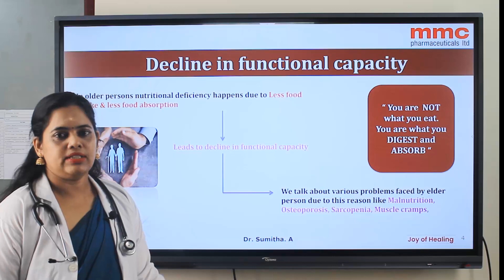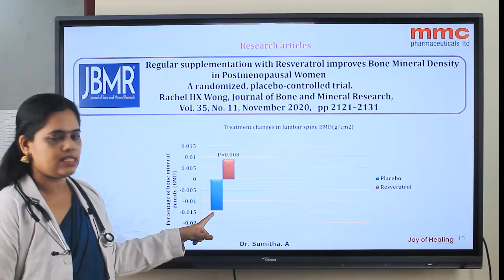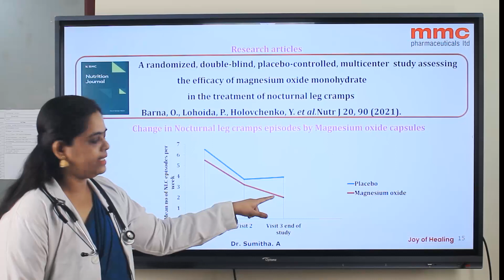CME Hemocare Senior AV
International Day of the older persons,
In this day the video to dedicate every seniors.